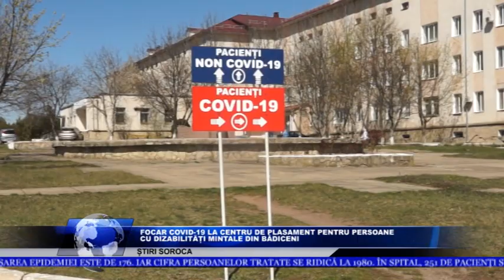FOCAR COVID-19 LA CENTRU DE PLASAMENT PENTRU PERSOANE CU DIZABILITĂȚI MINTALE DIN BĂDICENI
Un nou focar COVID-19 a fost înregistrat în satul Bădiceni, Soroca, în centru de plasament pentru persoane cu dizabilități mintale. Potrivit ministrei sănătății, muncii și protecției sociale, Viorica Dumbrăveanu, în izolatorul centrului de plasament sunt 13 persoane, care sunt sub supraveghere medicală. Astăzi au fost prelevate 100 de probe, de la 96 de beneficiari și patru angajați ai instituției. În total în instituție sunt 382 de beneficiari și 214 angajați.